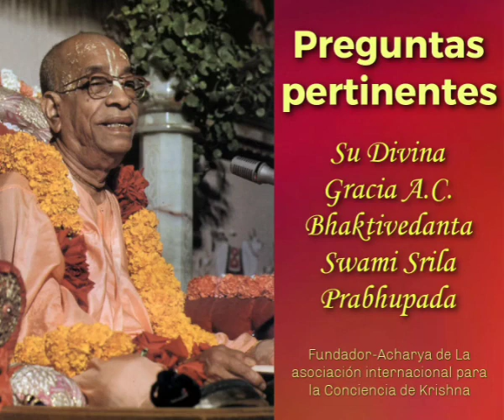Preguntas pertinentes Su Divina Gracia A.C. Bhaktivedanta Swami Srila Prabhupada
Si bien los medios de comunicación de masas están por lo general obsesionados con la violencia y la muerte, nuestra percepción de la muerte y de morir es superficial.
Srila Prabhupada observa:"Mientras el hombre posee todo el vigor de la vida, olvida la verdad desnuda de la muerte que tiene que encontrar".
¿Cómo podemos enfrentar de manera eficaz nuestra propia muerte?
Srila Prabhupada explica en este ensayo ( que apareció por primera vez en la antigua revista "De vuelta al Supremo", 20 de abril de 1960) cómo las antiguas enseñanzas de El Srimad Bhagavatam dan una respuesta práctica.